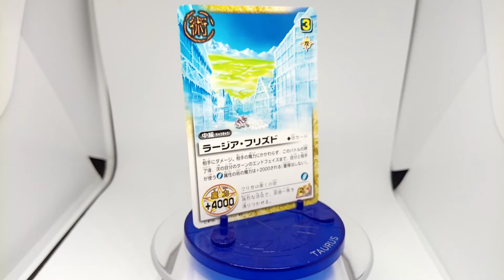ZATCH BELL The Card Battle Konjiki no Gash Raja freezudo S-062 BANDAI 2003 Trading TCG Japanese